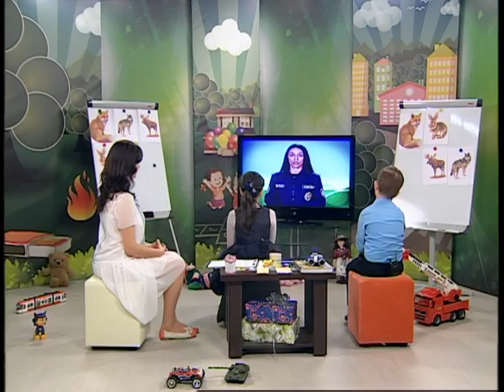21 04 2016 Страна безопасности